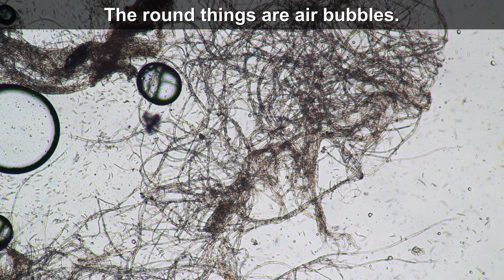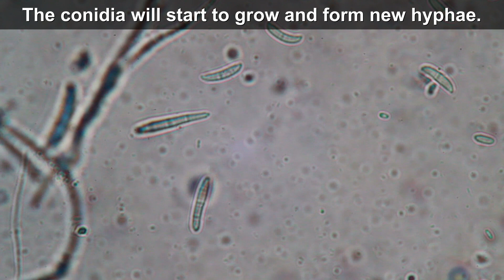🔬 115 - How to look at a ROTTEN APPLE under the microscope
The apple was rotting from inside. Was it a mold? Or an insect? Or both? Who's to blame? I will ask my microscope for an answer. The hyphae of a fungus make up the mycelium. The hyphae grow like threads and they absorb nutrients from the surrounding. On the outside they might look similar to the silk of an insect.

PLEASE: Comment on how you like the music and text format. Do you prefer this or do you want me to do a voice narration, like in the past?

✔ Check these Hashtags!